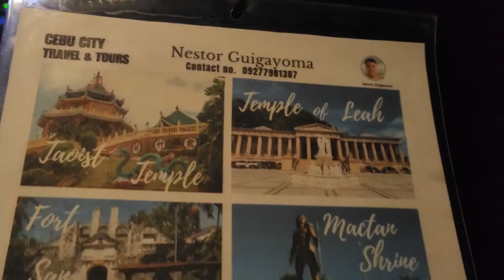Karaoke Taxi From The Airport Philippines - Would You Like To Ride This? Which Song You Like Most?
For some reason, my mobile data was not working so I couldn't book a grab. The taxi queue at the airport was so long, what are the chances that I got in to Kuya Nestor's taxi and had fun singing on the way home 😍 Thank you for making your passengers happy 😍 I'm glad my mobile data didn't work and ended up at the taxi lane.